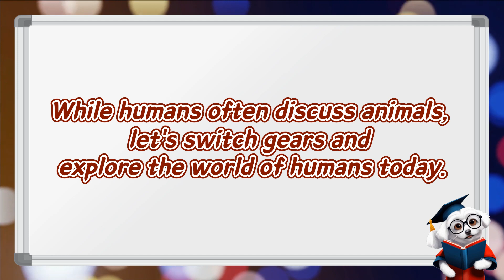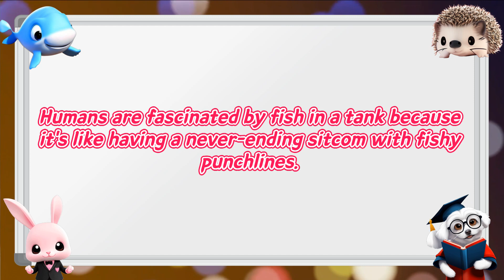Why Are Humans Fascinated by Watching Fish Swim in a Tank for Hours